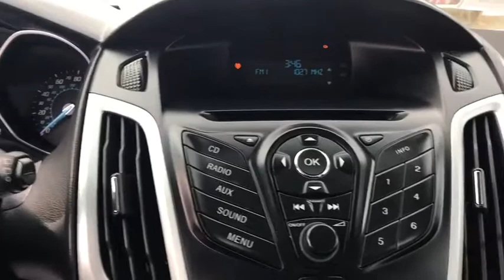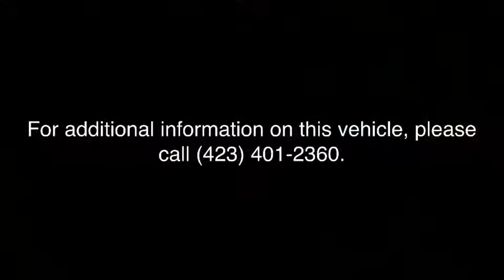2012 Ford Focus Bristol TN, Bristol VA, Johnson City, Abington, Kingsport, TN 2T03003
Oxford White U 2012 Ford Focus available in Bristol, Tennessee at TriCities Nissan. Servicing the Bristol VA, Johnson City, Abington, Kingsport, TN area.

TriCities Nissan
3602 Bristol Hwy

NEW TIRES!  Do you need a vehicle that gets great MPG, low miles, and looks great?  We have just the Ford for you.  He is a 2012 Focus hatchback SE, local trade, wrapped in Oxford White, and drives tight.  The only reason he was traded in from his previous owner was because he got a promotion and a company car.  Serviced did a rigorous multi-point inspection.  They installed 4 New Tires, New Air Filter, & Resurfaced the Rotors.  He has Steering Wheels Controls, Bluetooth, Automatic transmission, & a Three Month Warranty.  This is a great little commuter that will get you from A to B everyday, easy on the wallet at the pump, & will make you a great vehicle. Call right away to set up your test drive.